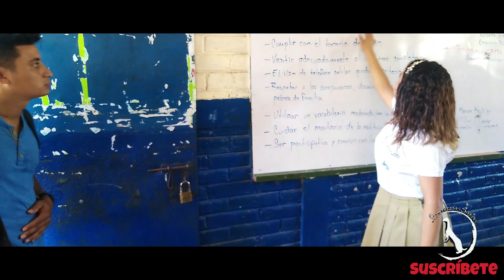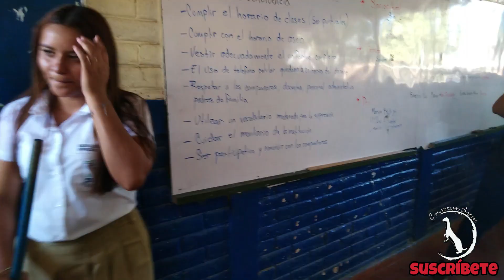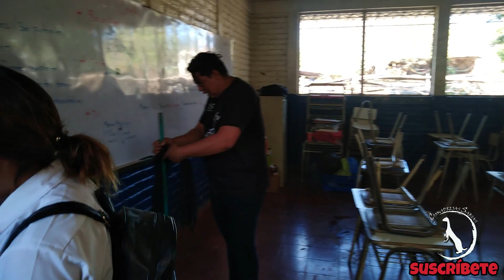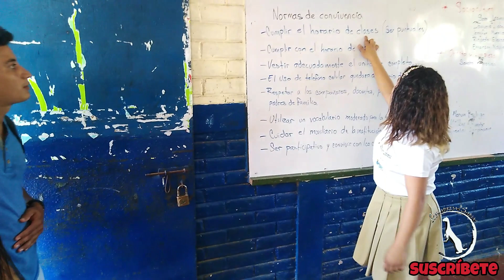DE REGRESO A CLASES 2020 COED R. A. ARCE SUAREZ 😱😱